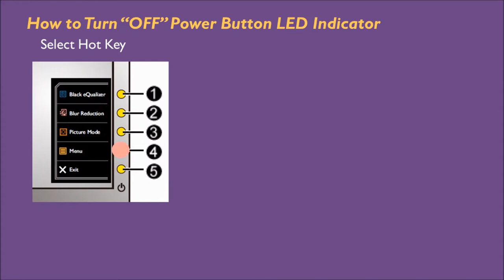[BenQ FAQ] How to Turn OFF Power Button LED Indicator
How to Turn OFF Power Button LED Indicator